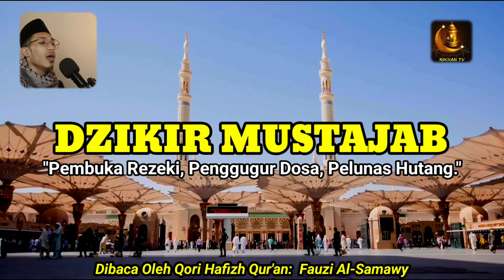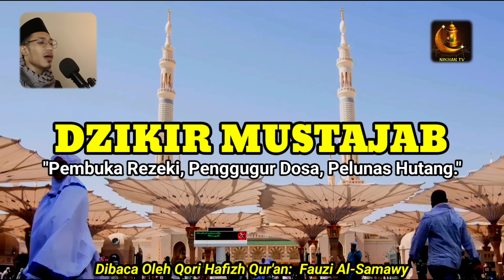Dzikir Pagi Pembuka Rezeki HARI RABU Pembuka Rezeki Dari Segala Penjuru Hutang Lunas Hajat Terkabul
1. Mendapat Perlindungan Allah.

2. Dicukupi Kebutuhannya.

3. Dijanjikan Surga.